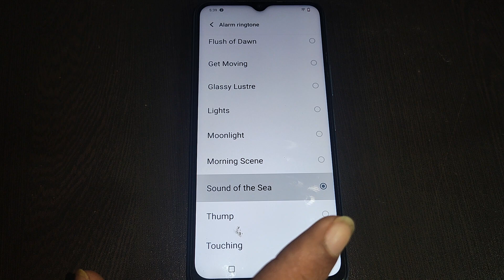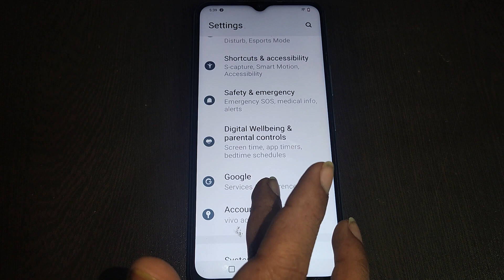how to change alarm ringtone Vivo Y21G, Vivo Y21G me alarm ringtone change kaise kare